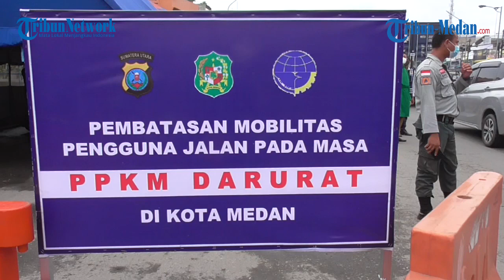Warga Masih Bebas Lalu lalang di Pos Penyekatan Kampung Lalang, Wali Kota Berikan Waktu Tiga Hari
TRIBUNMEDAN.COM, MEDAN - Posko penyekatan/pemeriksaan Kampung Lalang di Jalan Gatot Subroto, Kecamatan Medan Sunggal belum ada melakukan penindakan, Senin (12/7/2021)

Amatan tribunmedan.com, di lokasi penyekatan sekitar pukul 13.00 WIB, petugas yang terdiri dari Kepolisian, Satpol PP, petuga kesehatan dan Dinas Perhubungan duduk di dalam tenda BNPB tepatnya yang berada di gapura perbatasan Kota Medan dengan Deliserdang pintu masuk dari arah Kota Binjai, Kabupaten Langkat dan provinsi Aceh.

Pengendara baik sepeda motor, mobil, bus, hingga truk dari arah Kota Binjai masih bisa masuk tanpa ada pemeriksaan.

Kanit Lantas Polsek Sunggal, Iptu AG Lubis menjelaskan bahwa pihaknya belum melakukan pemeriksaan kepada para pengendara yang masuk karena arahan Walikota Medan Bobby Nasution yang menyebutkan dalam 3 hari masih melakukan sosialisasi.

"Sesuai dengan instruksi mendagri tentang pemberlakuan PPKM darurat untuk wilayah Kota Medan, sunggal ini kan jalan penghubung pintu gerbang masuk Kota Medan. Jadi mengingat bahaya covid masih tinggi di wilayah Mota Medan makanya diberlakukan pembatasan transportasi yang memasuki kota medan dimana untuk pencegahan covid 19. Sesuai dengan instruksi bapak walikota dalam pemberlakuan PPKM darurat ini mulai tanggal 12 hari ini," bebernya kepada tribunmedan.com, Senin (12/7/2021).

Ia membeberkan bahwa batas waktu sosialisasi selama 3 hari, yang selanjutnya petugas akan segera melakukan pemeriksaan kepada seluruh pengendara yang masuk ke Kota Medan jalur Kampung Lalang.